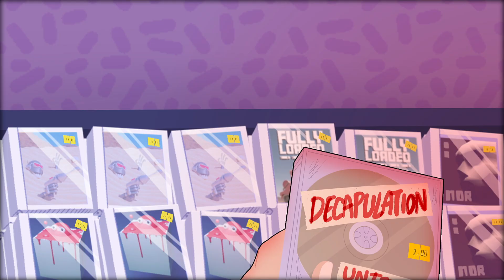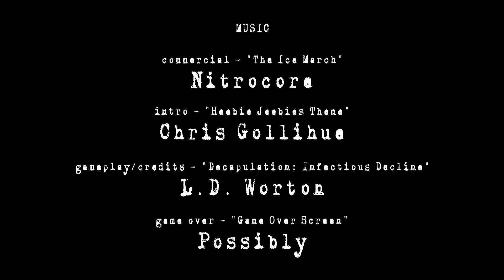Heebie Jeebies - Animated Short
A mysterious unreleased video game is discovered by a petty thief in a used video game shop. Is it a curse? Is it a creepypasta? Who cares, don't lose you head over the details and watch!

I began this project back during the 2020 quarantine as a personal project to prove to myself I could make a full animated feature, and now it's finally finished! It's obviously not very well written, but I just needed an excuse to draw a bunch of cool looking scenes. Anyways, hope you all like it!

Tools:
Procreate
Blender 2.9
Aftereffects
Shake Art Deluxe - by Nokoi

Freesound.org Credits:
Axe.mp3 - thecrow_br
torch.wav - blazecon0
water, puring, A.wav - InspectorJ
Hyacinthe_door with push bar_edited.wav - launchsite
platzenderKopf.wav - huluv42
snoring4 - sankalp
smokealarmbatterylow.wav - Techiennanna
FX_Doorbell Pull without pull Store Bell 03.wav - maisonsonique
LightMachineGun2.wav - Superphat
Uziburst.mp3 - CraftyIndividual
Bullet Casing On Concrete 2.wav - SmartWentCody
Game Controller Mashing.wav - SmartWentCody
Skull crack on porcelain tub - swimignorantfire
soulsofthedamned.wav - squeakdamouse
20170131 Apple USB SuperDrive Eject - kijjaz
yell1.wav - tim.kahn
slime6.wav - Archos
toilettepeeingstandingman.wav - hinzebeat
neon sign buzz hum stereo close lowcut to taste3.flac - kyles
tvglitch2.flac - tim.kahn
Rain.wav - idomusics